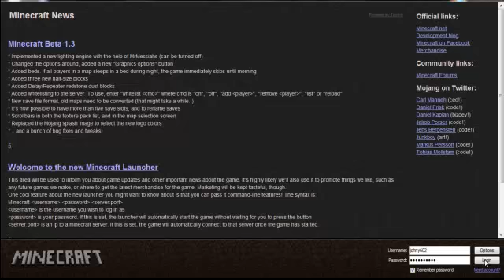Minecraft Episode 005- Minerals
I like the dungeons(: